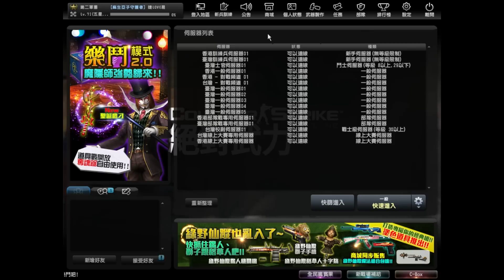Counter-Strike Online-武器塗色系統 VS CV-47 M4A1 .50C (麻生亞子、紅色閃電、藍色閃電)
前言:2014/12/16，Counter-Strike Online商城新增了武器塗色系統
顧名思義，就是武器換上新的風貌，呈現出來的一把槍，性能上

都沒有改變，改變的只是顏色的外觀而已，並沒有甚麼太大的改變
目前能夠塗色的武器，並沒有很多都能夠烤漆，只有4把武器而已

CV-47、MAVERICK M4A1 卡賓、夜鷹.50C、麥格農狙擊槍(AWP)
限制的條件下，必須為原版，才可以進行塗色，其它紅色黃金系列

都沒辦法，我的紅色CV-47就沒辦法塗色，有夠可恨的，不過未來
會怎麼樣的開放，就未知數了，不然其實這武器塗色系統，會用

到的人並不多，我想大部分的人，應該都是這4把能夠塗色的武器
使用期限太久，才會去塗色的吧，塗色的期限隨著武器的失效期

沒了就是沒了，所以使用期限上，太少天的話，根本就不太划算
我是建議還是多開放其它槍枝，給大家去塗色吧，麻生亞子隼雷^ ^